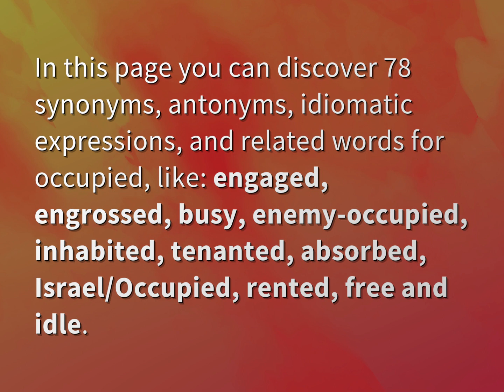What is correct synonym for occupied in '? *?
James Webb (2022, August 7.) What is correct synonym for occupied in '? *?
    WHYS.video